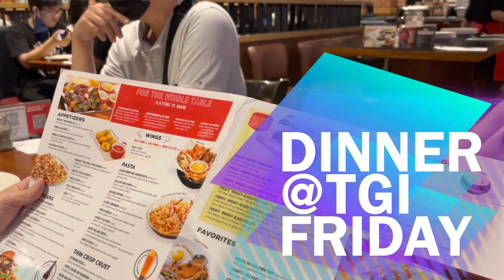Day 5: Part 2 | Dinner with Dra Len and Family | TGI Friday Bonifacio Global City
We had a dinner with Dra Len & Family at TGI Friday Bonifacio Global City.